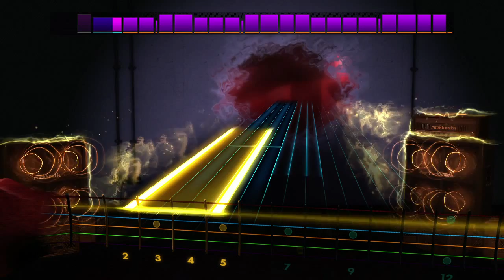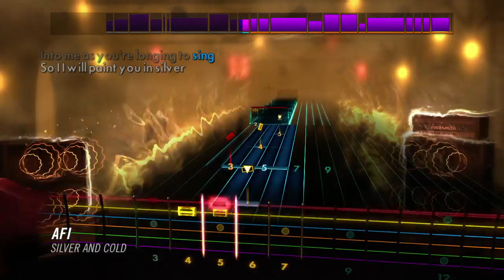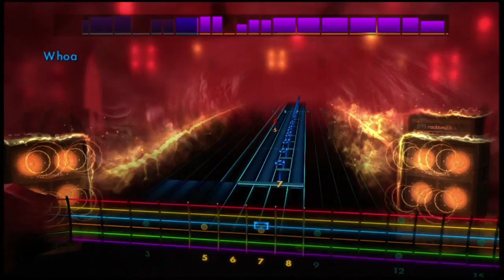Rocksmith 2014 Edition - AFI songs pack Trailer [Europe]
Learn to play 4 songs by AFI in our latest DLC! "Girl's Not Grey", "Miss Murder", "Silver And Cold" and "Totalimmortal" today on Xbox LIVE, PlayStation Network or Steam.